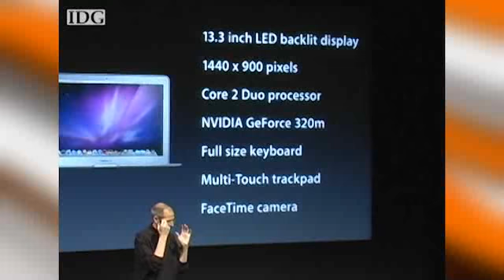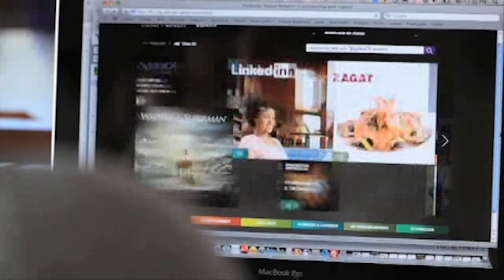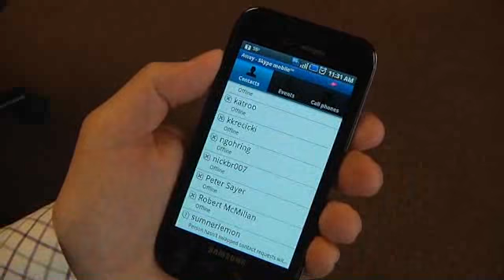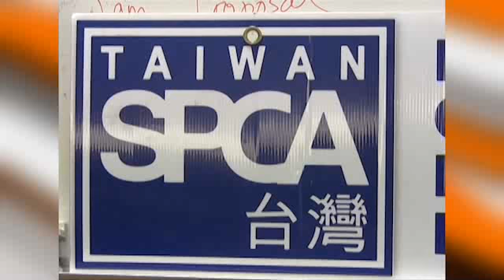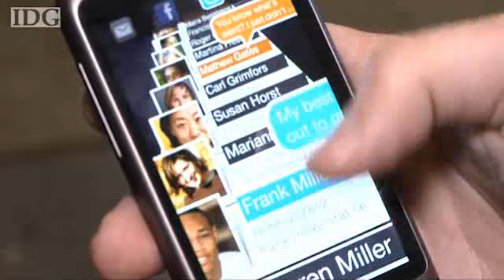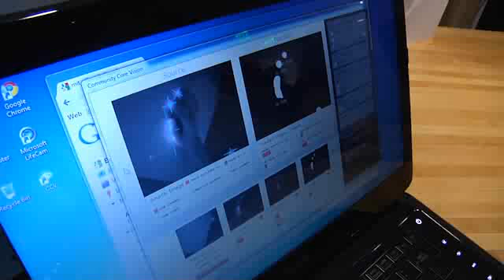World Tech Update 138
Coming up on World Tech Update this week: Apple introduces new MacBook Airs, Microsoft's Ray Ozzie announces plans to retire, Starbucks and Yahoo roll out the Starbucks Digital Network, Mitsubishi offers drivers test drives over the Internet, Spain plans to fine Google over its Street View service, smartphones become a dog's best friend in Taiwan and the MIT Media Lab celebrates its 25th anniversary.

Find out what's coming up on each week's show by following us on Twitter (WorldTechUpdate) or check out our Facebook fan